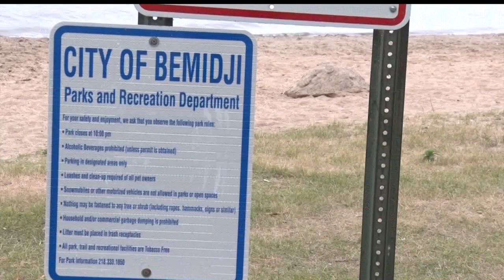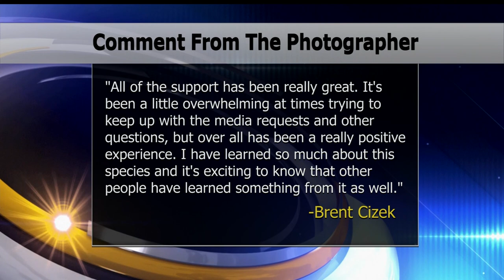Merganser Photo Taken On Lake Bemidji Goes Viral